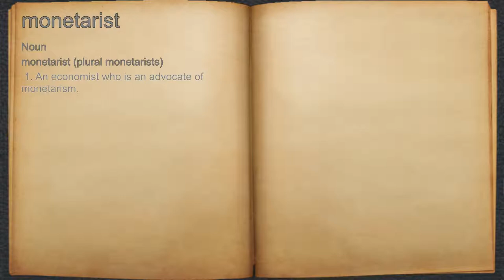What does monetarist mean?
A spoken definition of monetarist.

Intro Sound:
Typewriter - Tamskp